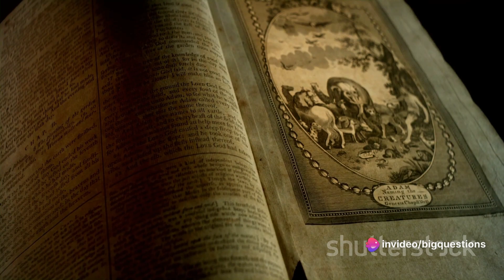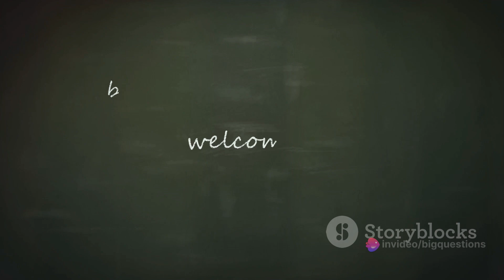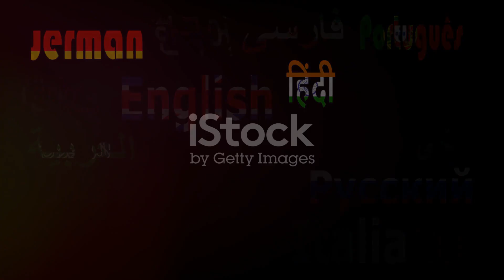What‘s the Oldest Curse Word in English?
For as long as there have been words, there have been impolite words. The first recorded use of the word fart, for example, might date back to the 11th century, when it popped up in The Antwerp-London Glossaries (“Pedatio, feorting”). If that’s the case, that would make fart potentially the oldest known rude word.
According to the book Holy Sh*t: A Brief History of Swearing, “People sometimes refer to obscenities as ‘Anglo-Saxon’ words … Actually, only arse, shit, fart, and bollock really date from the Anglo-Saxon, or early medieval, era—our other obscenities are all of more recent descent.” (Turd sometimes makes that Anglo-Saxon list, too.) And these words have not always appeared in a cursing context.
For instance, the OED’s first citation for shit—which derived from Old English and ultimately Germanic words meaning “dung”—dates back to the Old English medical text Bald’s Leechbook, where it referred to diarrhea. The word first started to be used derogatorily in the 16th century, specifically to talk about “An offensive or despicable person (usually a man); a person (usually a man) whose behaviour is regarded as obnoxious,” according to the OED.
As for the more modern four-letter words that still have the power to offend? They took a more circuitous route to find their way out of our mouths, and into our language.
Apart from its potential use in place names, surnames, and bynames, cunt shows up in the 14th century, when it was a word with an unclear history for female genitalia . It may derive from a not-well-attested Old English word, or it might be a borrowing from a different Germanic language. By the 17th century, though, it had become coarse slang, and has been provoking outrage ever since.
Fuck, however, has referred to sexual intercourse since pretty much the beginning (and, as may be the case with cunt, it’s probably borrowed into English from another Germanic language). In 2015, British historian Paul Booth discovered what is believed to be the first use of the word fuck in a sexual/sweary context when he found a court document from 1310 that contained the name Roger Fuckebythenavele, which is believed to be a coded insult. (“Although it is just possible that the name means ‘strike upon the belly,’” Booth said, “I feel there can be no doubt that the word ‘fuck’ as employed in this name … has the sexual connotation.”) Among its earliest uses according to the OED occurred around 1513, in a poem by William Dunbar:
“He clappit fast he kist and chukkit
As with the glaikis he wer ouirgane
Yit be his feirris he wald haue fukkit
Ye brek my hart my bony ane.”
The OED also notes a slightly earlier usage in a poem circa 1500—“Non sunt in cœli, quia gxddbov xxkxzt pg ifmk.” The first part is in Latin, but the second part is thought to be coded and pseudo-Latinized English. When decoded (which requires keeping in mind that certain differences with the Latin alphabet of the period, like w being two u’s and that u/v and i/j hadn’t been split), the cipher produces “fuccant uuiuys of heli,” which translates as “They [the monks] are not in heaven because they fuck the wives of [the town] Ely.” (Wife didn’t necessarily mean “married woman” at this time.) Whether the profanity was disguised because the word itself was objectionable or because there was concern over the accusation against the monks is an open question. The OED’s first citation of fuck as an interjection “Expressing anger, despair, frustration, alarm” is 1929 (though there’s also debate whether a 1528 usage—“O d fuckin Abbot”—might be an intensifier or just a reflection on the abbot’s love life).
Now that you know how old some of our oldest curse words are, check out some dirty terms—including dildo, twat, and boner—with additional meanings that aren’t dirty at all, and learn about words that sound dirty but actually aren’t.